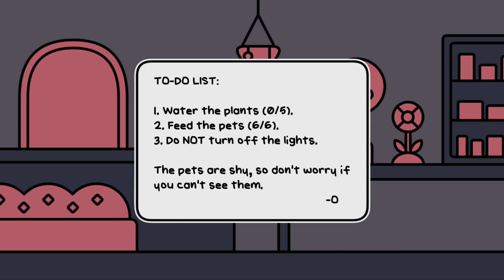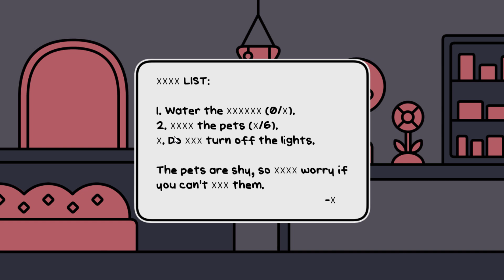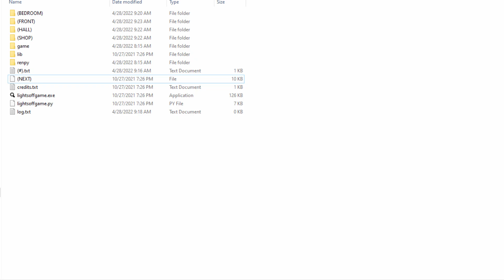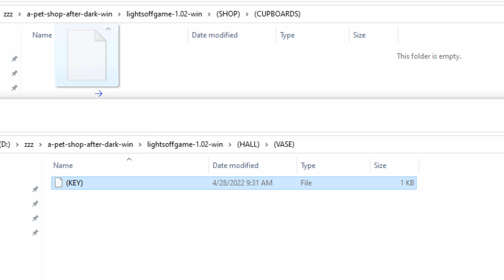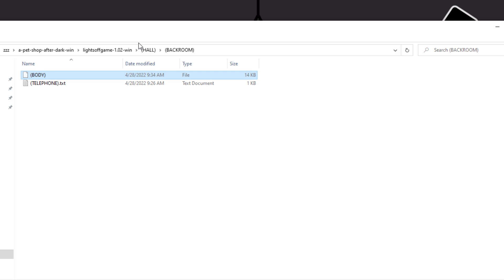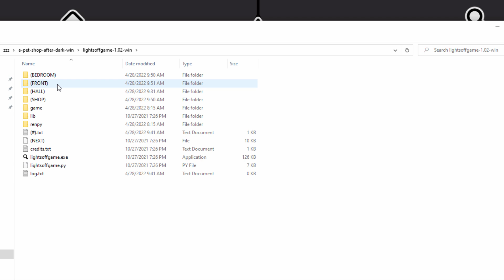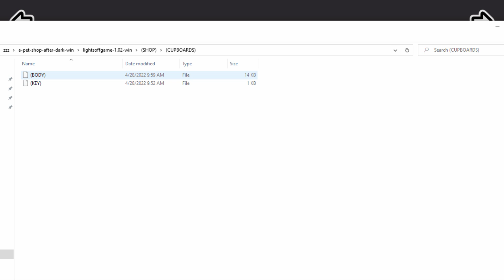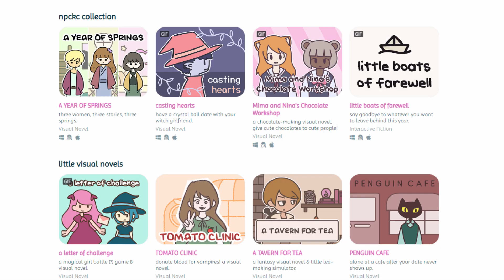เกมไขปริศนาสุดล้ำ! มีอะไรซ่อนอยู่ในร้านขายสัตว์เลี้ยง ที่ไม่มีสัตว์.. | A Pet Shop After Dark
A Pet Shop After Dark  เกมแนววิชวลโนเวล Point and click แก้ปริศนา น่ารักใสๆ(สยองขวัญ) เรารับบทเป็น คนเฝ้าร้านขายสัตว์เลี้ยงในตอนกลางคืน  ที่นี่มีกฎข้อเดียวคือ 'ห้ามปิดไฟ'

ขอบคุณทุกคนที่เข้ามารับชมมากๆนะครับ กดซับเอาไว้รับรอบว่าไม่ผิดหวัง ช่องนี้มีแต่เกมน่ารักๆใสๆ